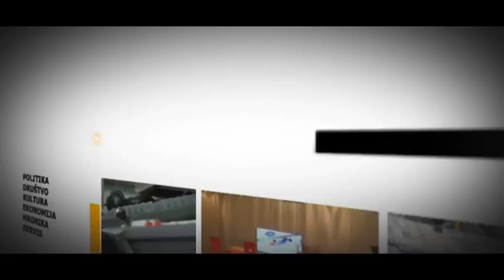Aktuelnosti na lokalnoj političkoj sceni: Miroslav Krišan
Povodom različitih događaja koji su se odigrali u Turističkom naselju Relax i navoda o prelasku odbornika u Srpsku naprednu stranku, javnosti se obratio predsednik opštine Miroslav Krišan.